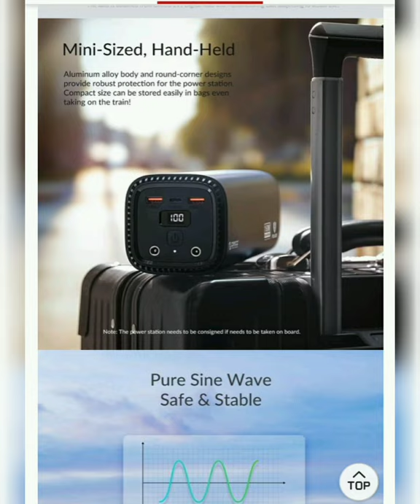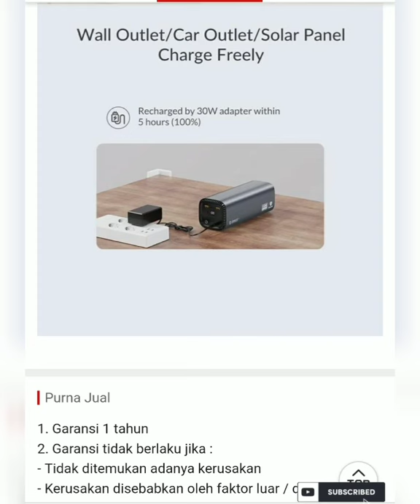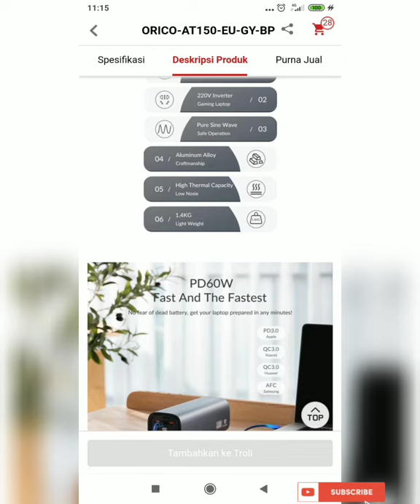POWER BANK MULTI FUNGSI# ORICO-AT150 39.000mAh